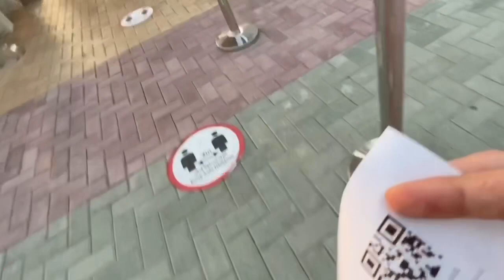DUBAI CREEK || OLD DUBAI || NAKAKARELAX!! ❤️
Hello po!  Salamat po at nakabisita ka sa channel ko.😊 Sana kahit papano nabawasan ko ung pagod mo , ganda nung place di po ba? 😊 Nag enjoy po ba kayo? Share mo na din kung nagustuhan nyo. 😊 Maraming salamat! ❤️